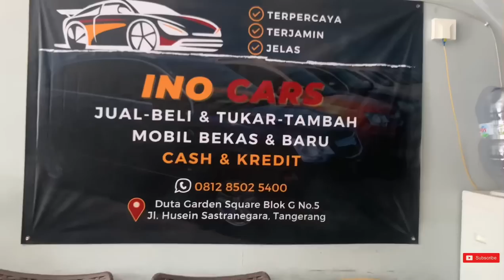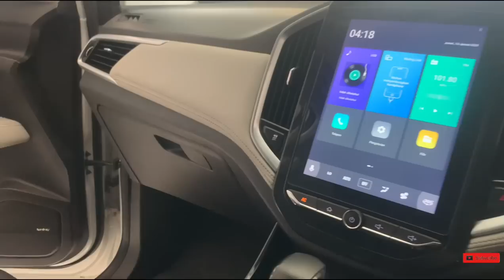Mobil Bekas Berkualitas BERGARANSI Harga 40 Jt NEGO LUNAS..!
MoBIL LAWAS KONDISI PANTAS
Harga 40 Jt NEGO Tuntas

*INO CARS*

*RUKO DUTA GARDEN SQUARE*
BLOK C No. 5
Jl. HUSEIN SASTRA NEGARA
KOTA TANGERANG
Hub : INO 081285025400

Bisa hubungi
Silahkan WA kami
Dedi

Terimakasih
DEROSA AUTO

Mobil Tangerang
Mobil Bekas Berkwalitas
mobil murah
Mobil
mobil bekas
mobil bekas murah
Mobil second
mobil termurah
mobil Baru
mobil dijual Murah
kredit mobil
Mobil Lawas
Mobil Retro
Mobil premium
Toyota Innova
 Toyota Yaris
Toyota Avanza
Toyota ALPHARD
Toyota Vios
Toyota Agya
Toyota Calya
Toyota Rush
Toyota Starlet
TOYOTA
Honda Jazz
Honda CRV
Honda Freed
Honda Brio
Honda HRV
Honda BRV
Honda
Daihatsu Ayla
Daihatsu Luxio
Daihatsu Granmax
Daihatsu Sirion
Daihatsu Sigra
Daihatsu Xenia
Daihatsu Terios
Suzuki Ertiga
Suzuki Splash
Suzuki XL7
Suzuki APV
Suzuki Karimun
Suzuki Wagon R
Suzuki Carry
Mitsubishi Pajero
Mitsubishi Xpander
Mitsubishi L300
Mitsubishi Colt T
Mitsubishi Lancer
Mitsubishi outlander
Mitsubishi Eterna
Mitsubishi Triton
Nissan Evalia
Nissan Serena
Nissan Xtrail
Nissan Grand Livina
Isuzu, Datsun
Motor manual
Autometik,
Wuling
Hyundai
KIA
Mobil Autometik
Mobil Manual
Innova autometik
Diesel
Solar
Mobil Diesel
Automatic
Harga Bajong
Mobil Listrik
Mobil Elektrik
mobil premium murah
mobil premium

cars, car
used car market
car market
used car Price
car prices
used cars
used car
used cars
car sales
Motor Bekas
Jual Motor Bekas Murah
Motor Murah
Motor Seken